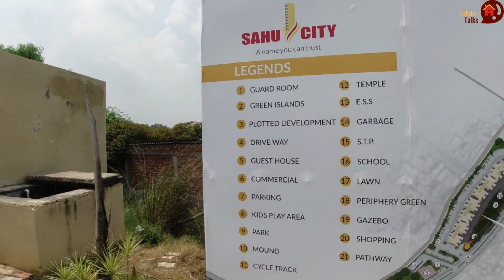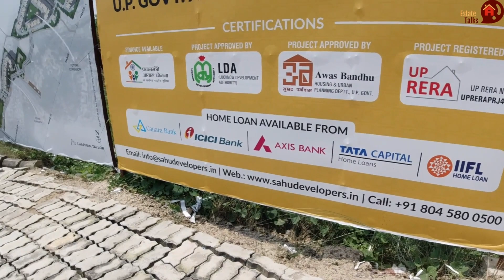Sahu City Affordable Luxurious Apartment on Sultanpur Road| 19*Lac| Estatetalks | UPRERAPRJ4655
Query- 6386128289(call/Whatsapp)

Sahu City offers 1 & 2 BHK apartments equipped with world-class amenities. The project is spread over an area of 17.3 acres and is located on the Lucknow-Sultanpur Road(NH-56). Sahu City is being developed under the U.P. Govt. Affordable Awas yojana.

1 BHK-686.42 Sqft
2  BHK-1080 SQFT

LDA APPROVED
RERA REGISTRATION